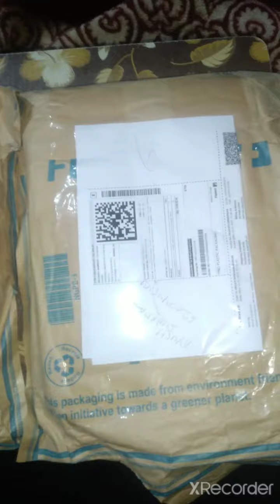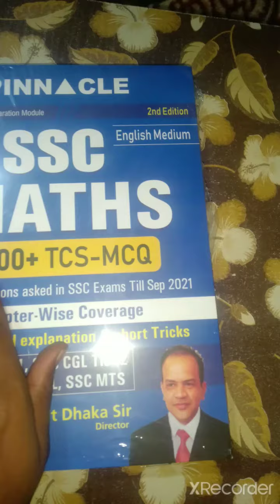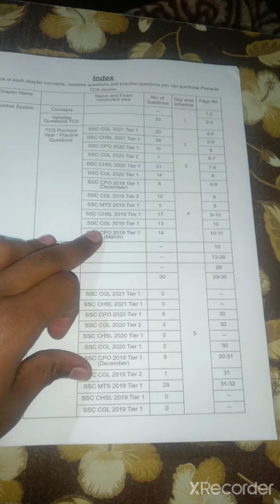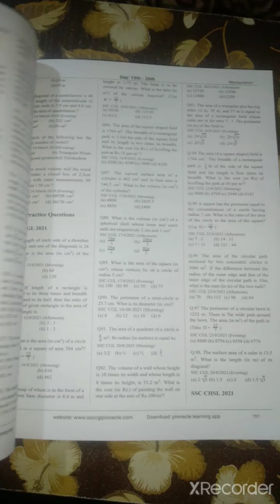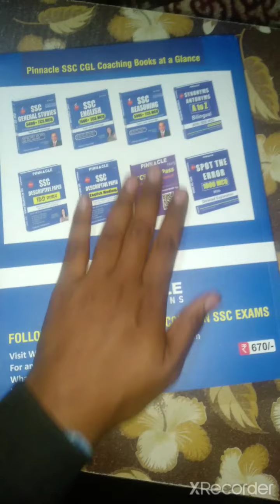Ssc Math book review (cgl,chsl,mts)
# ssc cgl,chsl 2021 prepration